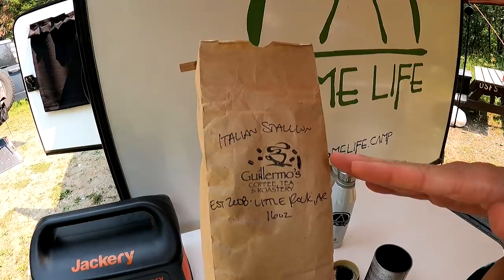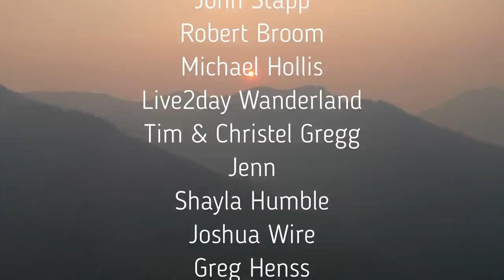Exploring Montana: The Last Great American Wilderness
10 miles from the Canadian Border (Montana Wilderness). We're in the Northern most parts of the Kootenai National Forest in the Montana Rockies. Hiking 10 miles from the Canadian border on the Bluebird and Wolverine Lake Loop. We camped next to Blue Sky Creek.

BELOW ARE LIST OF OUR HOW-TO/GEAR REVIEW VIDEOS, AND LINKS TO THINGS WE USE ON OUR CAMPING TRIPS, AND CAMERA GEAR.

Folding Camp Stove Toaster

GSI Outdoors Glacier Stainless Steel Toaster

Camping Stove

Igloo Cooler

6 gallon water jug

The new tent fans:

Camera Gear
    DJI Mavic 2 Pro